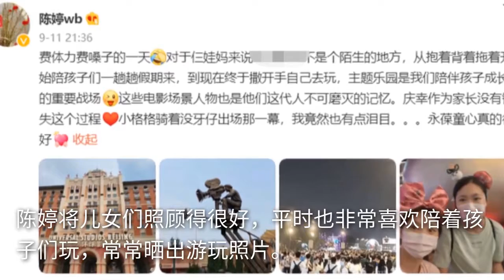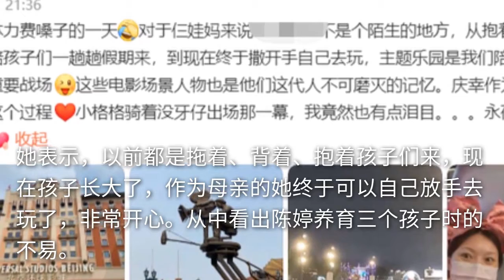张艺谋和老婆为15岁女儿庆生！亲密搭肩一脸笑容，40岁陈婷显年轻